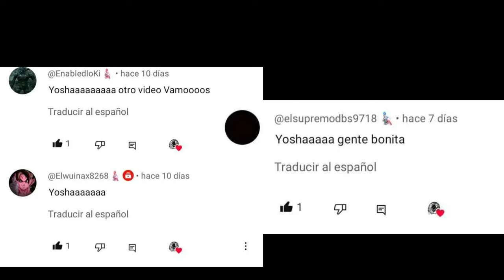LOS OPONENETES MÁS PODEROSOS DEL COLISEO DE HEROES | Dragon Ball Xenoverse 2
Ey what a peks gente ¿Cómo están? Sean bienvenidos a otro video de Dragon Ball Xenoverse 2, el día de hoy les traigo un divertido Gameplay del Coliseo de Héroes, aquí enfrentaremos a los últimos Patrulleros de nivel 99, espero que lo disfruten :D